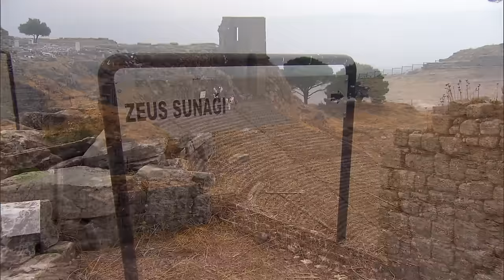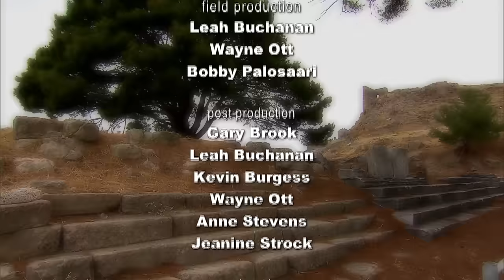Pergamum | The 7 Churches of Revelation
It’s been almost 2,000 years since the apostle John was instructed by Jesus to write letters to the seven churches mentioned in the book of Revelation. These timeless letters reveal a message of God’s love through the death and resurrection of His Son Jesus, identify and provide correction for problems in the church, and offer hope and encouragement for the future.

00:00-01:18: Introduction
01:18-02:35: "To the Angel of the Church in Pergamum" (Revelation 2:12-17)
02:35-07:05: Ancient Pergamum
07:05-13:49: "I Know the Place Where You Dwell, Where Satan's Throne Is" - The Many Temples in Pergamum
13:49-17:22: Following Christ in Ancient Pergamum
17:22-21:47: "But I Have a Few Things against You" - Christ's Warning to the Church of Pergamum
21:47-25:06: “To Those of You Who Overcome" - Christ's Message of Hope to the Church of Pergamum
25:06-25:31: End Credits

In this seven-part series, you’ll travel to what remains of the ancient sites of the churches in Ephesus, Smyrna, Pergamum, Thyatira, Sardis, Philadelphia, and Laodicea. Join host and president of Cornerstone University Dr. Joseph Stowell as he takes a closer look into the struggles of the New Testament churches that are just as apparent in churches today.

"The Seven Churches of Revelation" is a perfect resource to help individuals or small groups gain a new perspective on the book of Revelation. Discover how you can find courage to face challenges with the confidence of knowing that in the end, Jesus wins!

Part 1: Introduction: The Conquering King
Part 2: Ephesus - The Church That Left Its First Love
Part 3: Smyrna - The Church About To Be Tested
Part 4: Pergamum - The Church That Compromised
Part 5: Sardis - The Dead Church
Part 6: Thyatira & Philadelphia - The Promiscuous Church And The Church Before An Open Door
Part 7: Laodicea - The Lukewarm Church